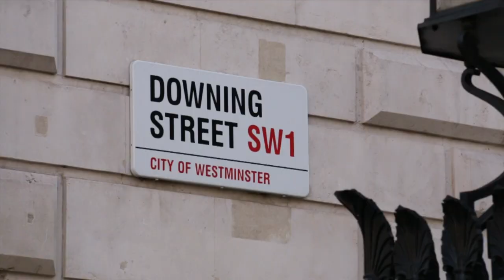لندن اعتصام مجموع من النشطاء البحرانيين امام مبنى رئيس الوزراء البريطاني